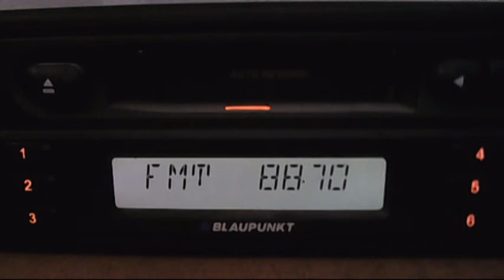FM DX radio RM barcelona 14:12